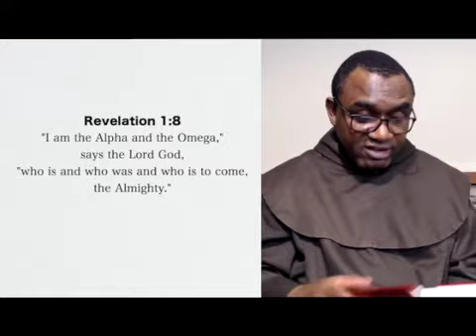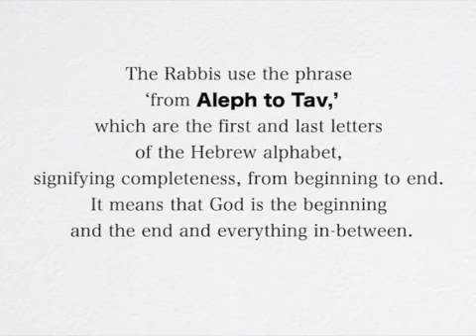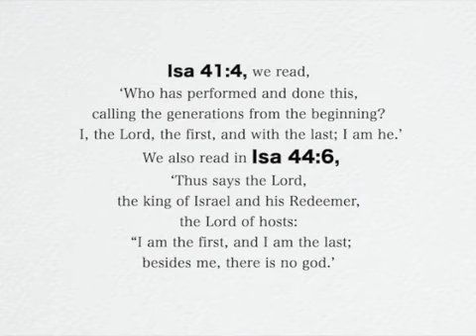A Verse for the Day - Rev 1:8 I am the Alpha and the Omega who is and who was and who is to come!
Revelation 1:8 "I am the Alpha and the Omega," says the Lord God, "who is and who was and who is to come, the Almighty."